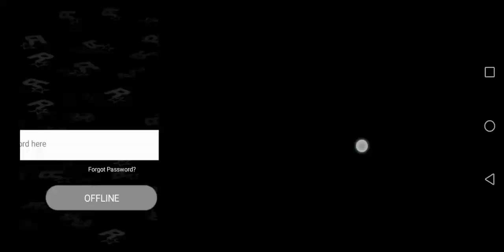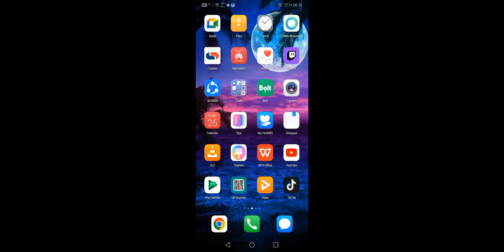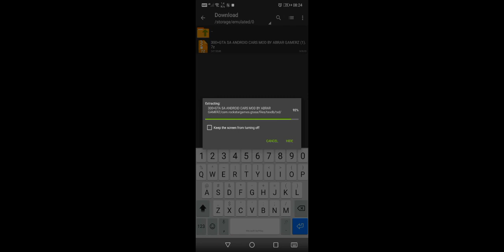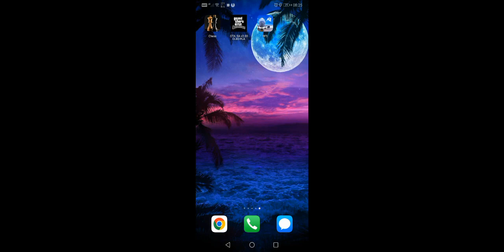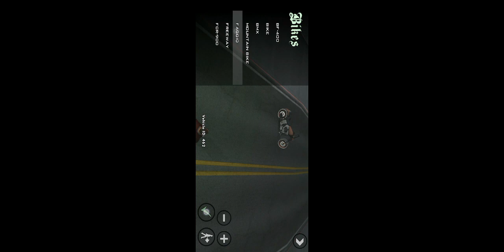+300 Cars Pack for gta san Android /No txdimg tool/supercrs and bikes mod for gta san Android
+300 Cars Pack for gta sa Android /No txd img tool / supercars and bikes mod for gta sa Android

GTA SAN ANDREAS mod Android

Guys in this mod you will get 200+cars pack for gta san andreas android, only u have to download Extract and copy paste No DFF No IMG, ONLY COPY PASTE

GTA SA FOR ANDROID 11,12,13

GTA SA 200+cars pack for gta san Android /No txd img tool/

Subucribe my YouTube channel SKYE TT